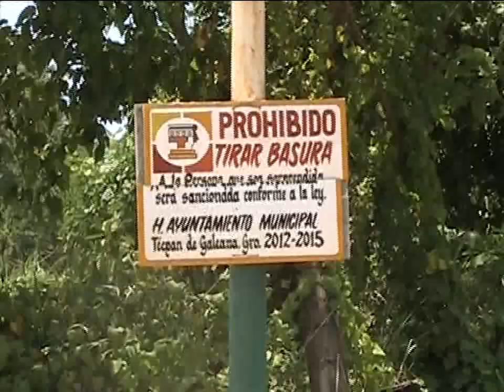6 NOTA PESE A LLAMADO SANAEMIENTO BASICO BASURA